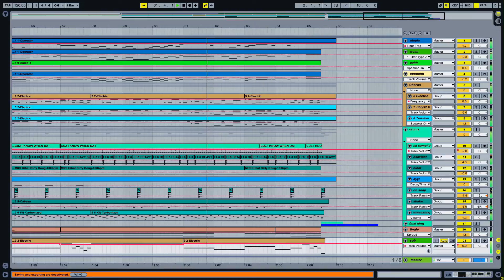i make elevator music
sampled the percussion loop in Drake's 'Hotline Bling', which was sampled from Timmy Thomas's 'Why Can't We Live Together'.

thankfully the people over at the KOMCA approved it. thanks!